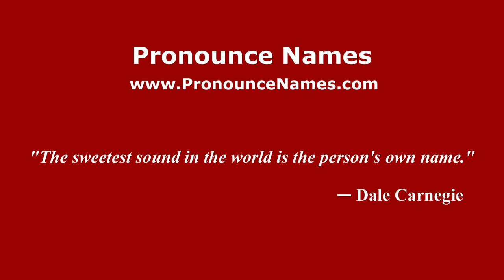How to pronounce Nicholas Nikolaevich Miklouho-Maclay (Russian/Russia) - PronounceNames.com